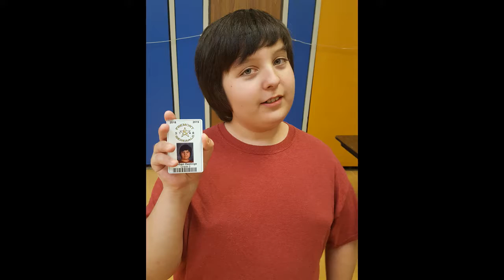Monday Afternoob Adventures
Monday September 3rd, 2018.
7PM-10PM
My Mom, my younger brother Korban, and my Younger sister Kita.